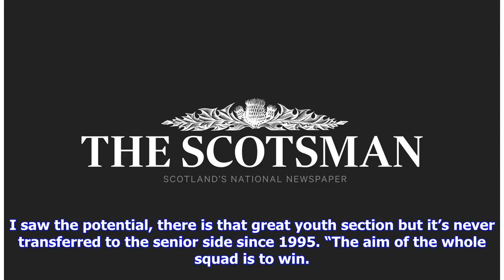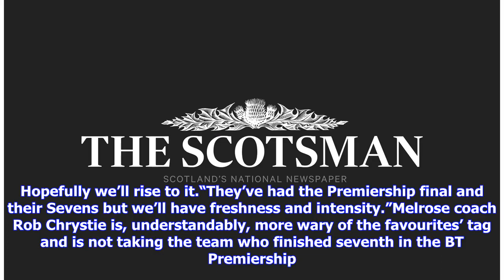Breaking News | Stirling County inspired by class of 95 in bid to lift cup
The current crop will be aiming to join the famous side of 1995, who became the first club from outside Edinburgh or the Borders to win the national championship. It was a different era back then, with the Bridgehaugh outfit boasting international stars like Kenny Logan, Kevin McKenzie and Ian Jardine, who is now the club’s 2nd XV coach, as they became the last league champions before rugby went professional.“Absolutely,” said Stirling player/coach Peter Jericevich when asked if the class of ‘95...